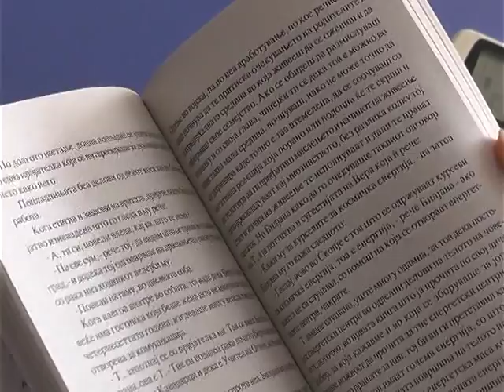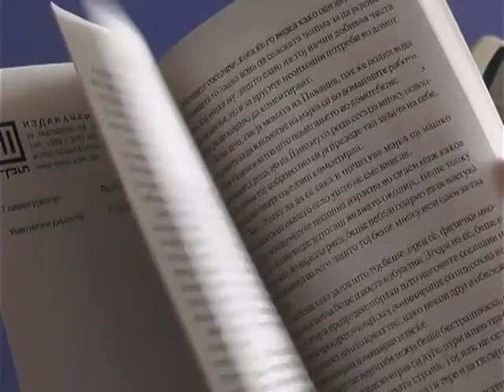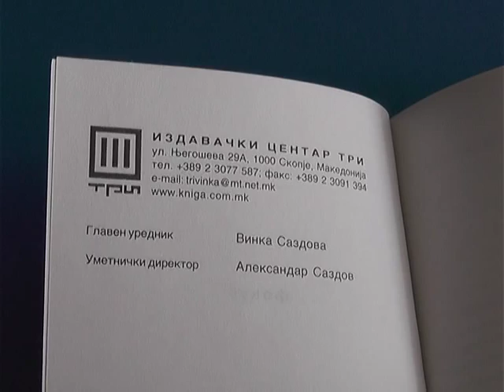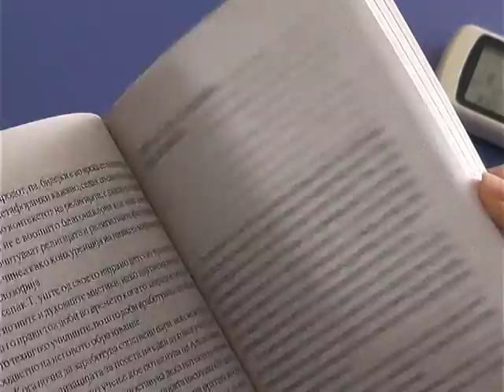Antikvizacija-Renesansa. PROMOCIJA KNIGA TODOR BOGEV CELO